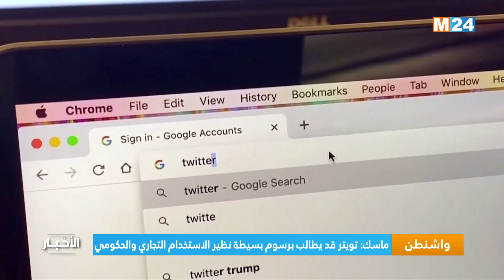ماسك يقول إن تويتر قد يطالب برسوم بسيطة نظير الاستخدام التجاري والحكومي